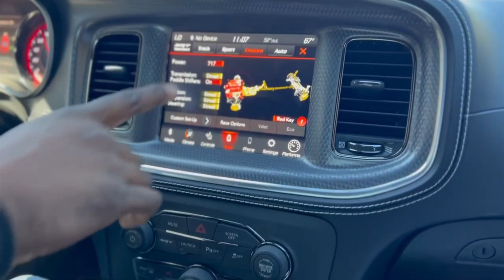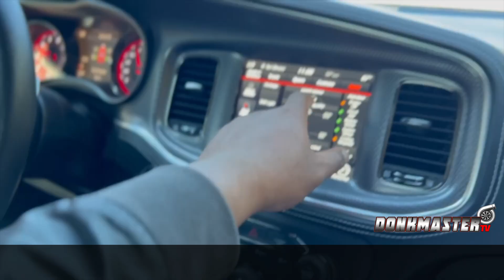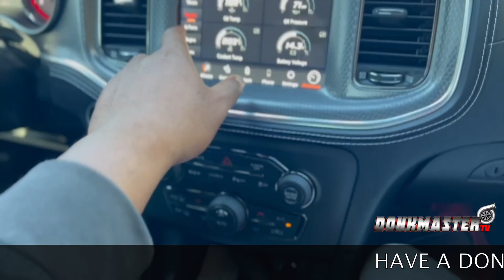DONKMASTER STEALS A HELLCAT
For more content of Donkmaster Follow Me On All Social Media Platforms!

Check out Donkmaster Season 1 on Motortrend Network!